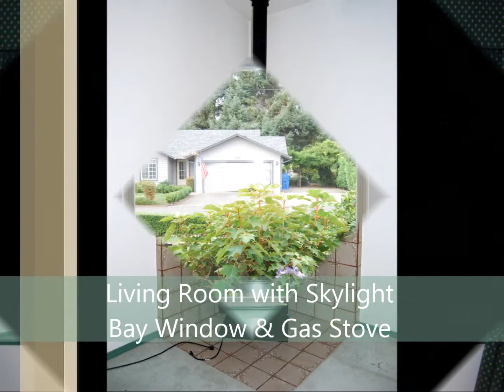SOLD! $189,000 Capitol City Golf Club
1987  3 Beds  1.75 Bath 1536 SqFt
Fully Fenced Backyard with Water Feature & Large Covered Patio
Beautifully Landscaped Yard with 2 Garden Sheds
2-Car Attached Garage, RV Parking
Tile Roof, Central Air Conditioning
Beautiful Wood Entry Door into a Greatroom
with Bay Window, Skylight & Gas Stove
Lovely Kitchen with Gas Range, Garden Window & Eating Counter
Dining Room has Slider Access to Back Deck
Master Suite has Walk-in Closet with Built-in Shelves, Ceiling Fan
Private Bath & Double Sinks
2 More Bedrooms with  Closets & Built-in Shelves
Main Bathroom with Skylight, Utility Closet